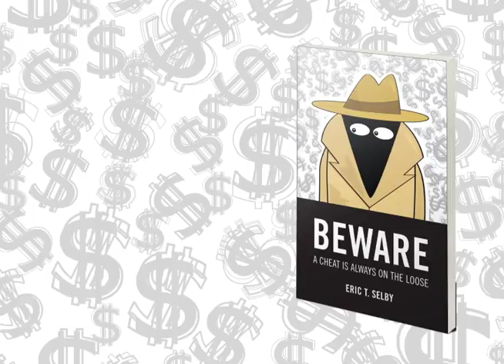BEWARE AUTHOR REVIEW